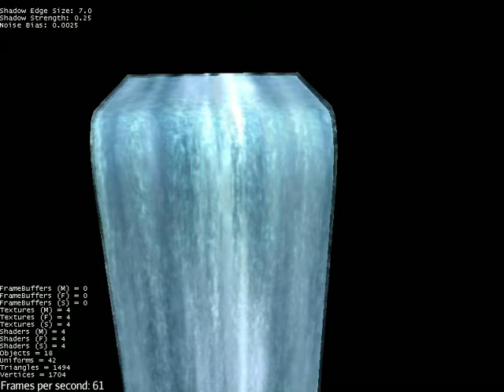GPUAnimationFactory6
Usage vid 6